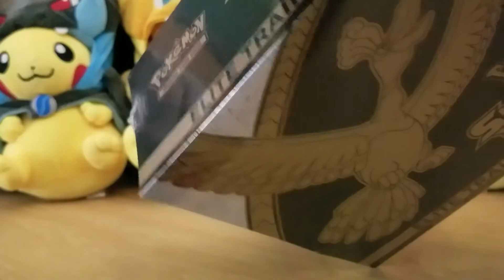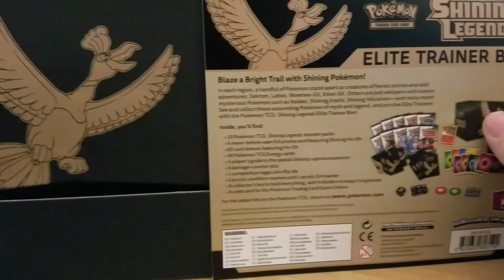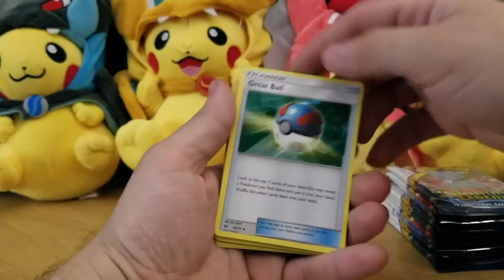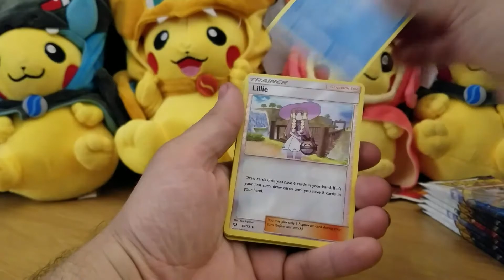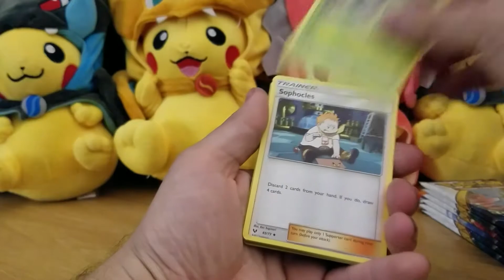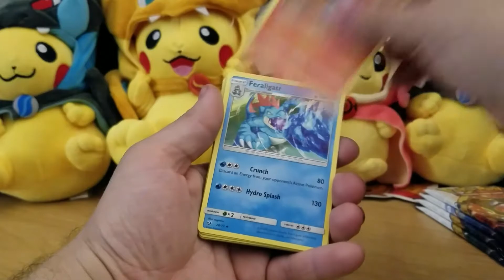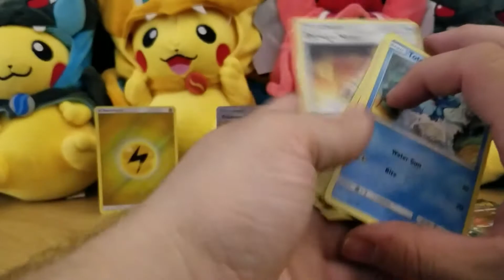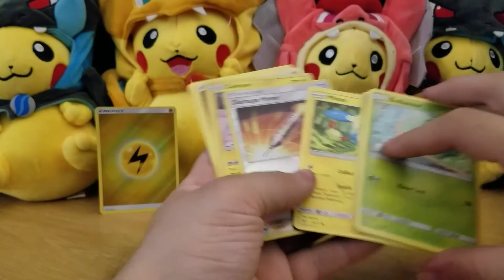Pokémon TCG: Opening an ABYSMAL EARLY SHINING LEGENDS ELITE TRAINER BOX!!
This was supposed to be a pack battle but my son accidentally opened his box off cam.